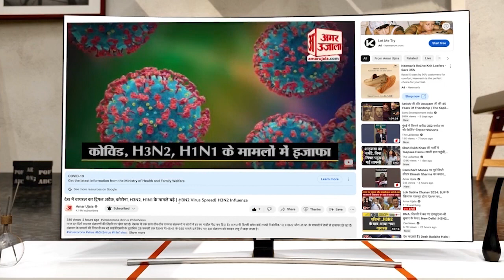Eid Milad Un Nabi: जम्मू में अकीदतमंदों ने की अमन और शांति की दुआ,श्रीनगर में निकला जुलूस ए मोहम्मदी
जम्मू के तालाब खटिकां के जामा मस्जिद में बड़ी संख्या में नमाजी नमाज अदा करने के लिए पहुंचे। वहीं, श्रीनगर के डाउनटाउन में का ईद मिलाद-उन-नबी का जुलूस निकला गया।